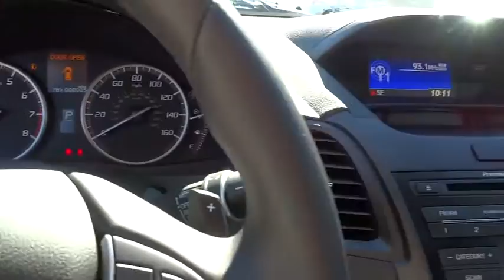2016 Acura RDX Los Angeles, Glendale, Pasadena, Cerritos, Alhambra, CA 24107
2016 Acura RDX

Sierra Acura
1700 W Main St